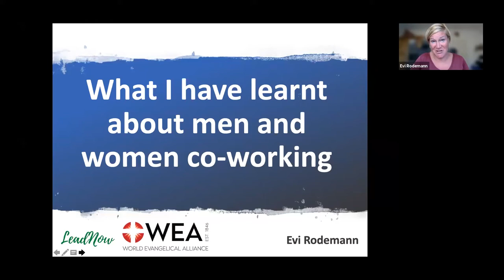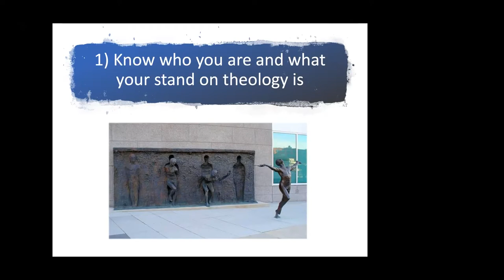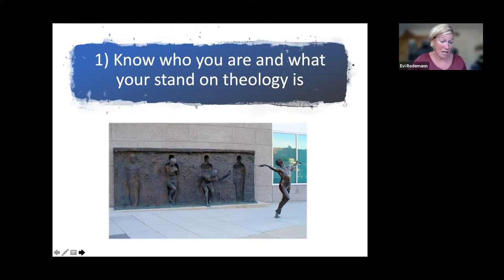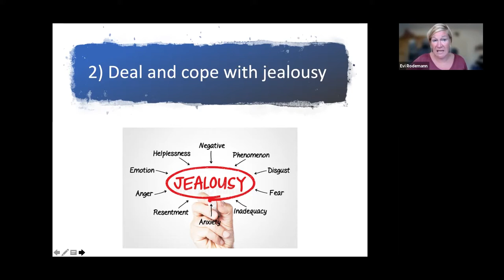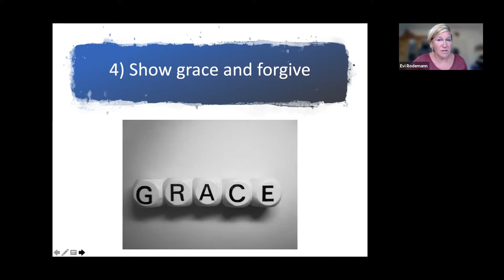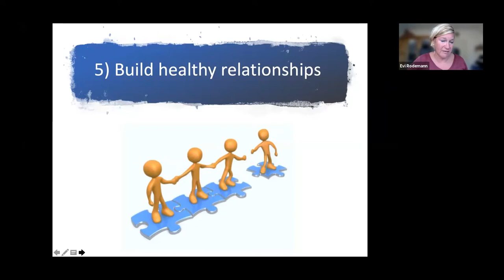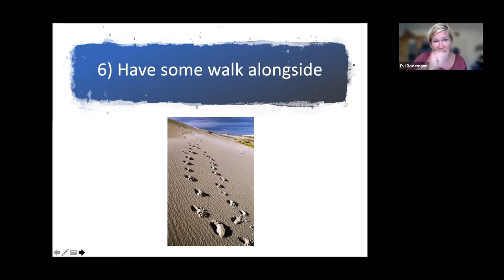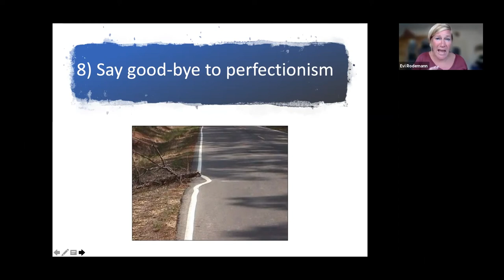Co-Workers and Co-Leaders Webinar: Men and Women Partnering for God's Work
The 90 minute webinar, held on September 1, explored ideas about men and women partnering for God’s work, based on the book: Co-Workers and Co-leaders Men and Women Partnering for God's Work. (You can find it

The book is part of the WEA's Global Issues series about women and men partnering for God’s work. The book, Co-Workers and Co-Leaders, is edited by Amanda Jackson and Peirong Lin. Emma Dipper, Madleine Sara and Jeanette Salguero from the WC all contributed chapters.

This is a timely and important book in so many ways and aims to help men and women recognise each other in their gifting and to lead well together in different Christian contexts. How much stronger and healthier our witness would be if men and women could serve and lead together as co-workers.

The panel of speakers included four of the book’s contributors:

Peirong Lin, Deputy Gen Sec of the WEA and a theologian
Jay Matenga, Director of Missions and Evangelism WEA
Samuel O. Okanlawon, Senior Lecturer in Christian Theology at University of Ibadan, Nigeria
Evi Rodemann, theologian and mentor of young leaders

Thomas Schirrmacher, the Gen Sec of the WEA has written about this book, that it 'offers hope for the ways the Church can follow Jesus’ example in transforming relationships between men and women’.